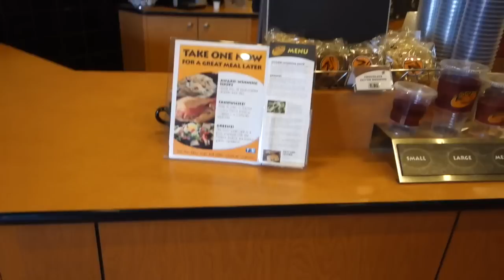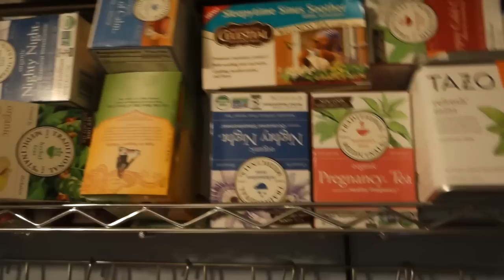VLOG #307 - WEARING KELLI'S CLOTHES ➡ VLOGMAS #7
iMovie